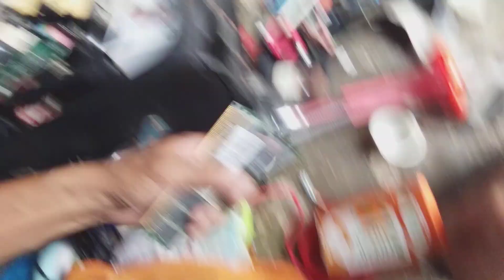July 3, 2023